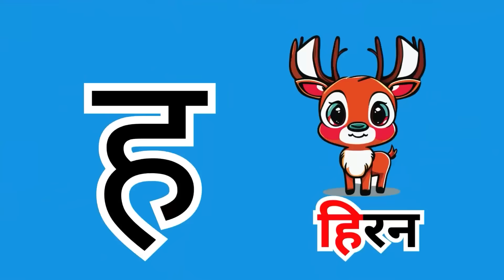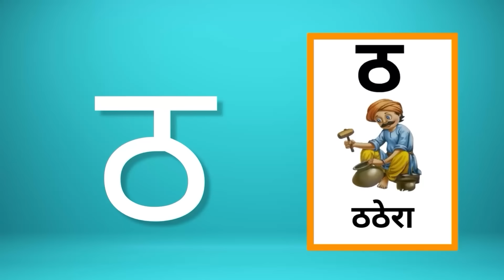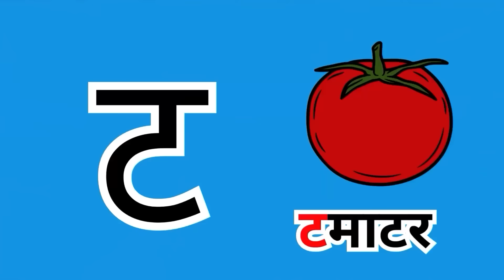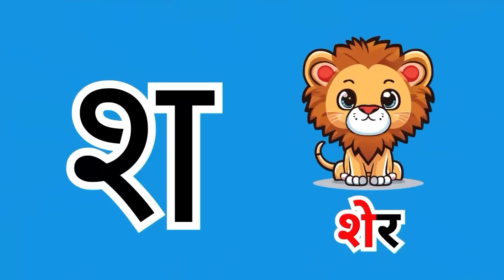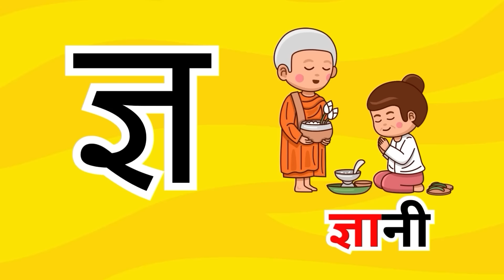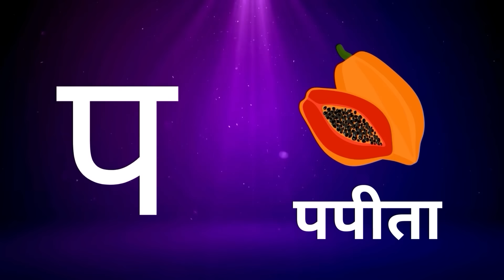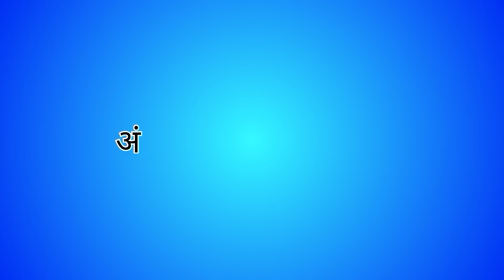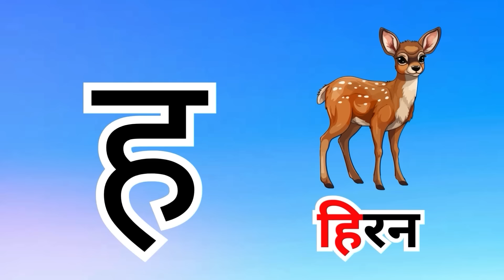अ से अनार, आ से आम, हिंदी वर्णमाला | Hindi Varnamala Nursery Rhymes for Kids #48